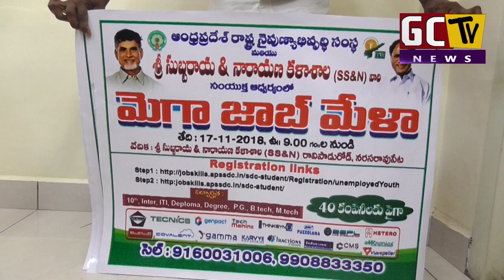SSN COLLEGE LO APSSDC JOB Mela 15 11 2018